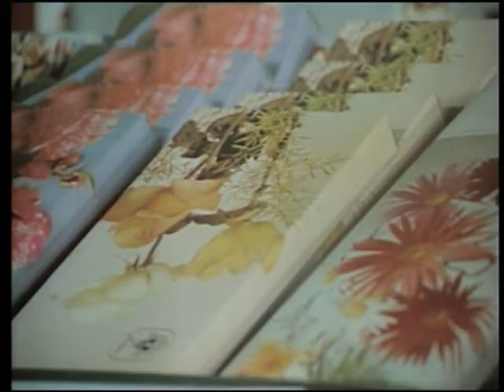Nők a pult mögött 3. rész Március - A vezető helyettes udvarol (1977)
A film története egy élelmiszerbolt mindennapjait mutatja be a 70-es évek Csehszlovákiájában, ahol fontos a barátság, az emberség és az emberek közötti kapcsolat. A film főszereplője Anna Holubová (Jiřina Švorcová). A frissen elvált Anna egy nagy áruházban kezd el dolgozni, ahol hamar megismerkedik a kollégákkal és elnyeri a dolgozók szimpátiáját is